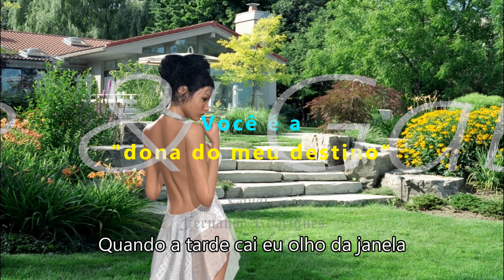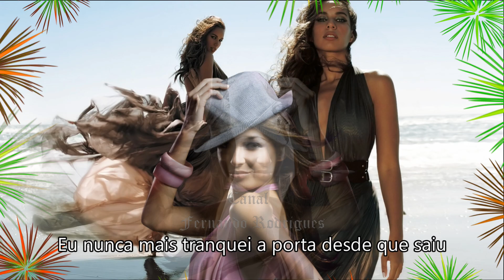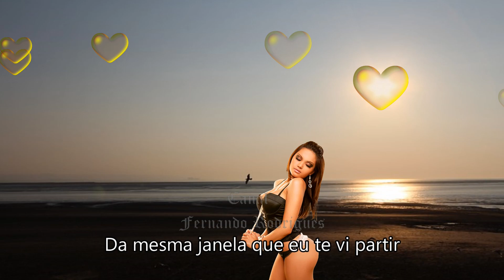Dona do meu destino💚👩💚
Ze Henrique & Gabriel (Dona do meu destino)